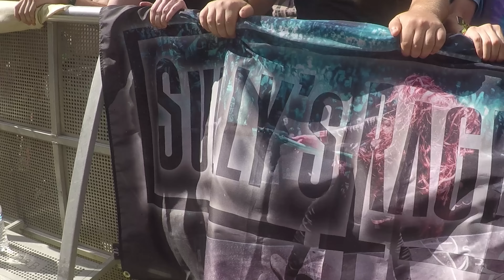LOST LANDS 2018 DAY 2 VLOG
Lost Lands day 2 was amazing. It started out with the Vlog Lands Meetup (seperate video coming soon) followed by HE$H which was everything I hoped it'd be. At this point during the day it was super hot so I went and cooled off in the shade and did more watching then filming. After Dirtyphonics I met up with my friends at Wompy andwe sat and chilled for a little. I decided to go to the rail and film. I left my backpack with them. When I came back they were gone and so was my backpack. When I went back to camp I found it in my chair. Shoutout Bre. Once I had my bag back we caught some of the best sets of the night. Excision B2B Downlink, Virtual Riot B2B 12th Planet, and not to mention Bear Grillz, G Jones, and Rusko and Snails!